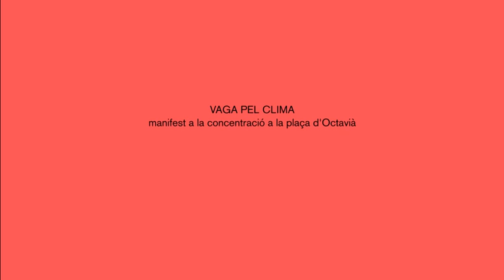Manifest de la vaga pel clima